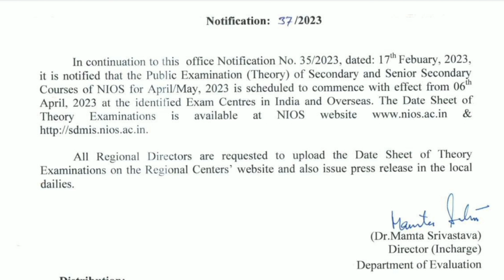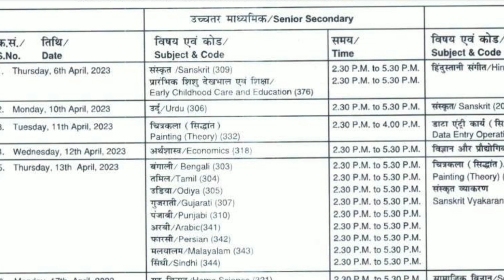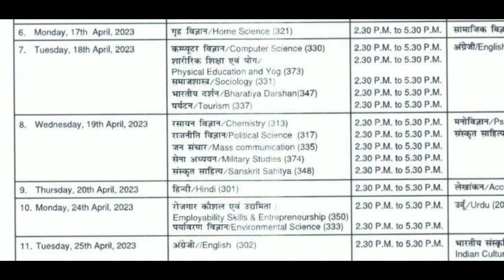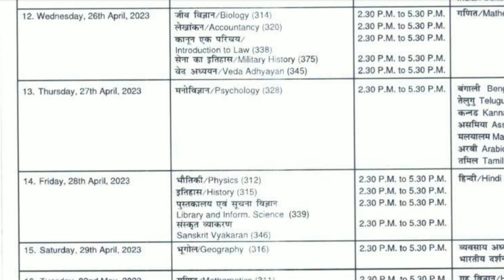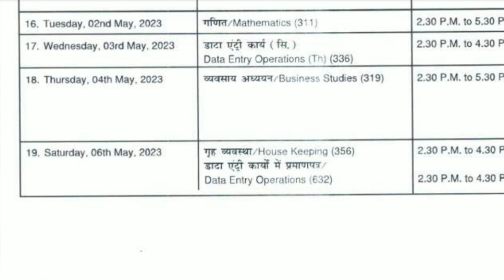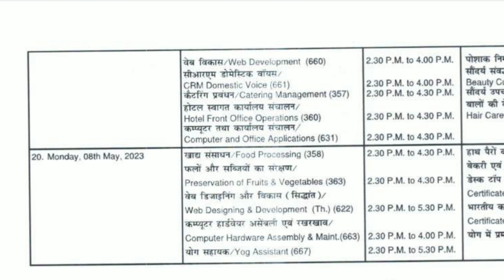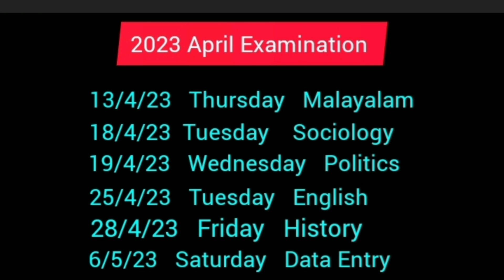NIOS | PLUS TWO | 2023 APRIL EXAM | TIMETABLE | INFORMATION VIDEO | വിശദമായി മലയാളത്തിൽ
DESCRIPTION

An information video about NIOS PLUS TWO 2023 April exam timetable details in Malayalam.